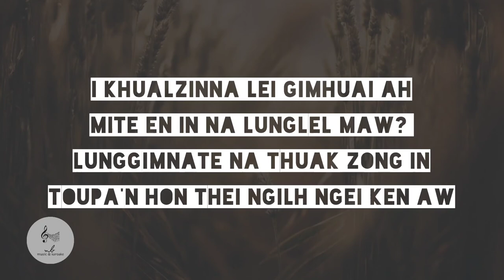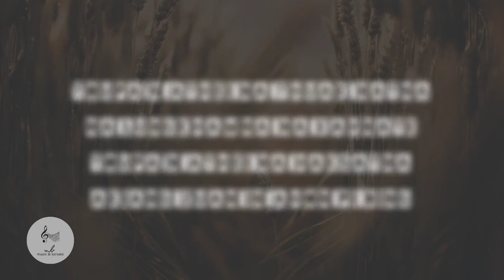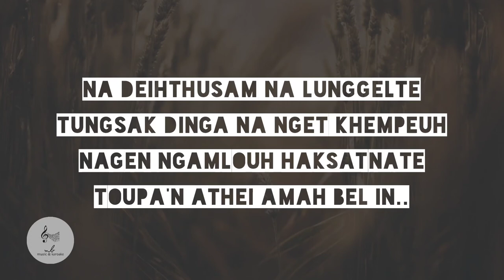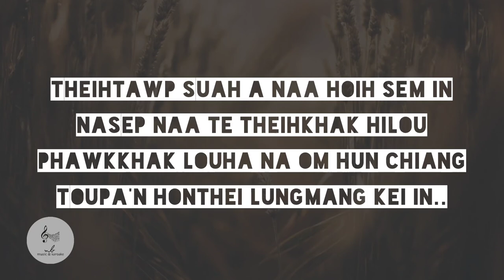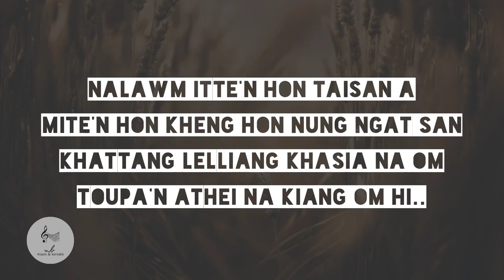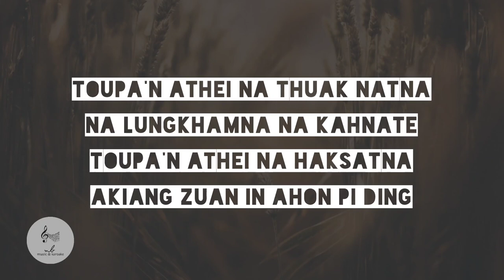TOUPA'N A THEI |karoake with lyrics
Lyrics: Khamgoulian Khaute
Tune: T.Pumkhothang

TOUPA'N ATHEI

I khualzinna lei gimhuai ah,
Mite en in na lunglel maw?
 Lunggimnate na thuak zong in,
Toupa'n hon thei ngilh ngei ken aw.

{Toupa'n athei na thuak natna,
Na lungkhamna na kahnate.
Toupa'n athei na haksatna,
Akiang zuan in ahon pi ding.}

Na deihthusam na lunggelte,
Tungsak dinga na nget khempeuh.
Nagen ngamlouh haksatnate,
Toupa'n athei amah bel in..

Theihtawp suah a naa hoih sem in,
Nasep naa te theihkhak hilou.
 Phawkkhak louha na om hun chiang,
Toupa'n honthei Lungmang kei in.

Nalawm itte'n hon taisan a,
 Mite'n hon kheng hon nung ngat san.
Khattang lelliang khasia na om,
Toupa'n athei na kiang om hi.